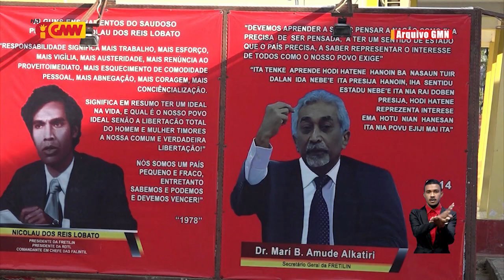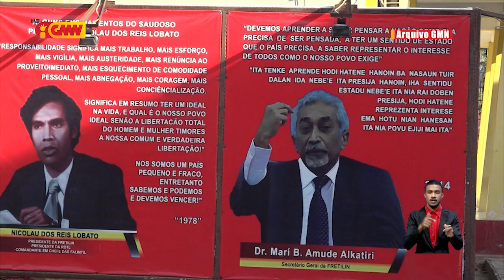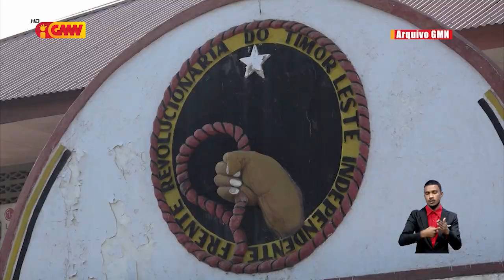Lere prontu kompete ho Mari Alkatiri iha kongresu nasional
Lere Anan Timur prontu kompete ho Mari Alkatiri iha kongresu nasional